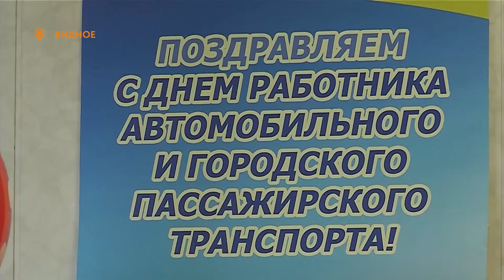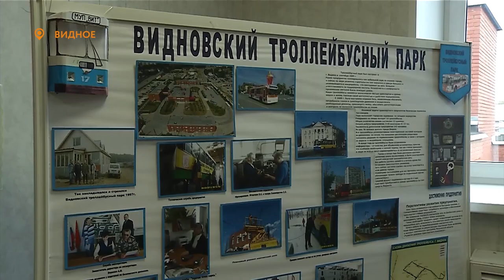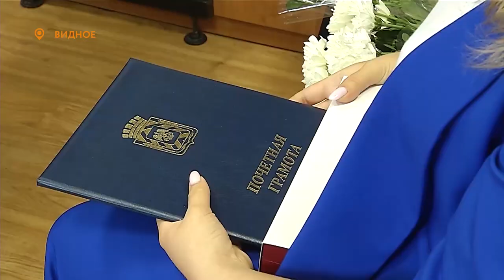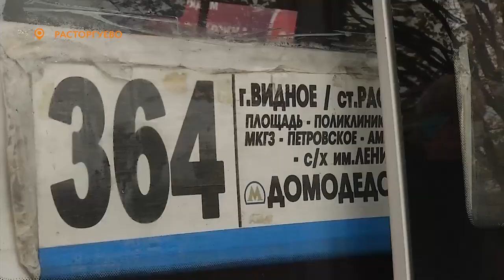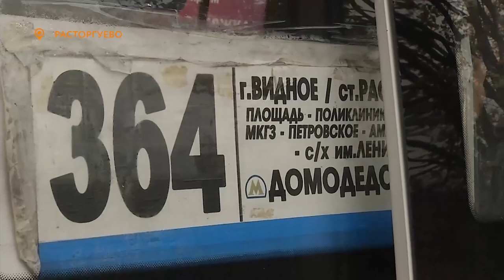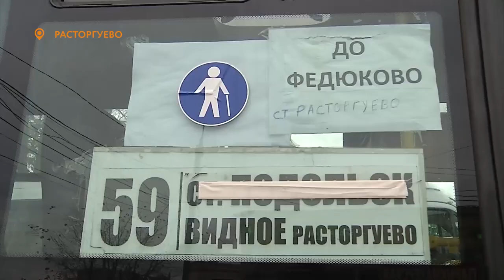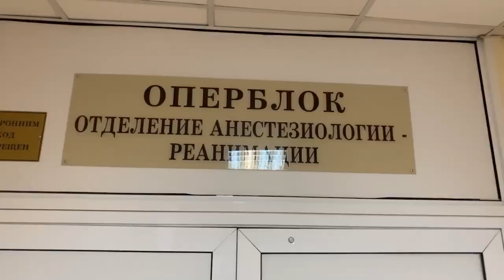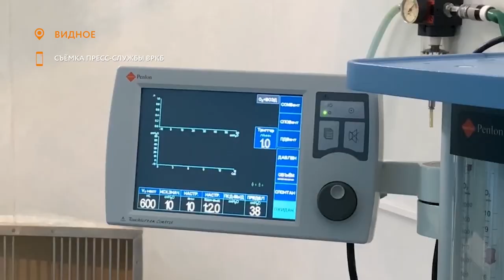Новости телеканала Видное-ТВ (23.10.2020 - пятница)